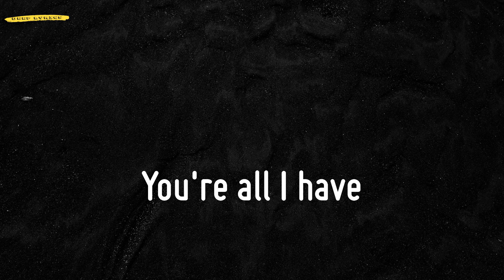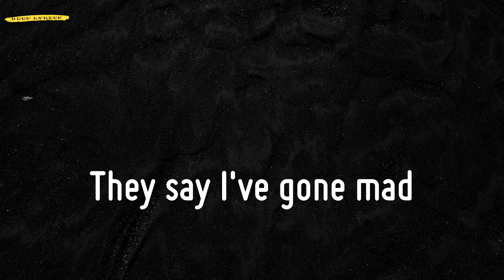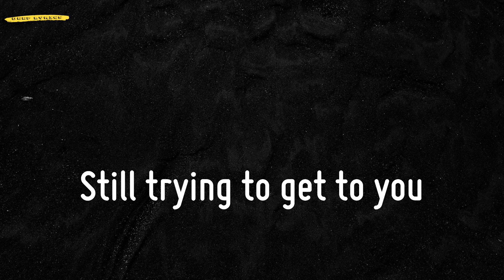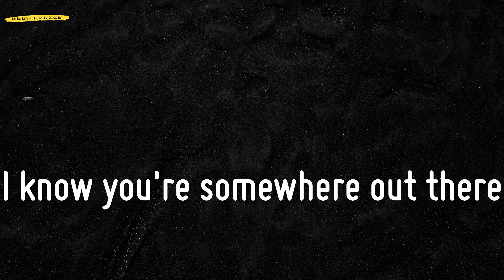Talking to the Moon (Lyrics) - Bruno Mars